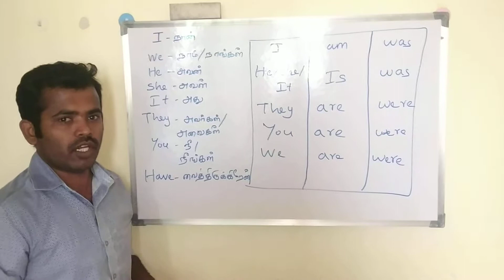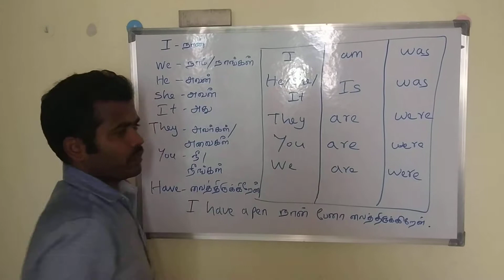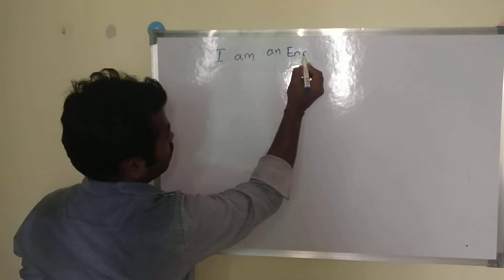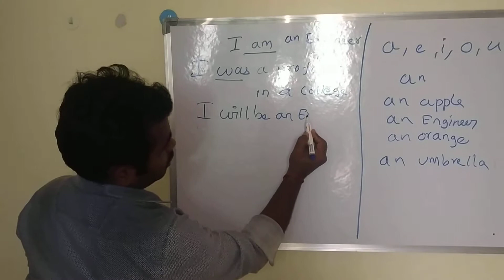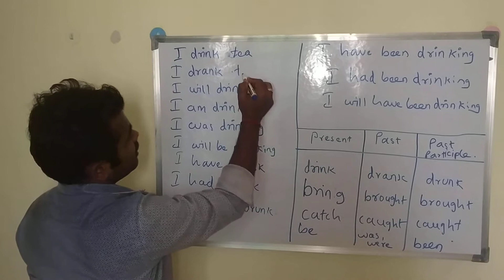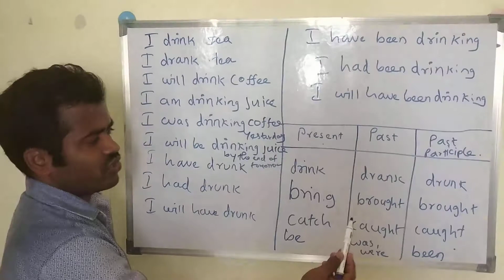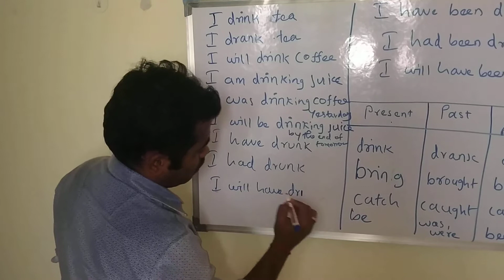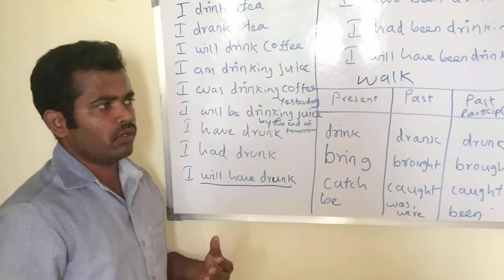Easy english 2k19 video3